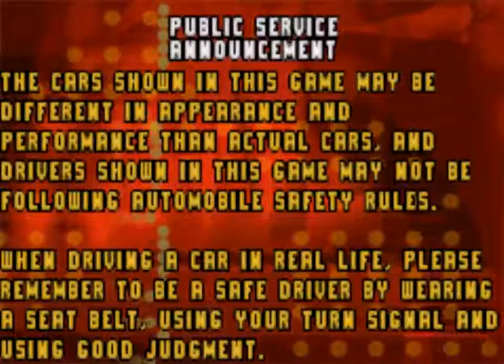Need for Speed Underground 2 (Game Boy Advance Gameplay)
Game: Need for Speed Underground 2